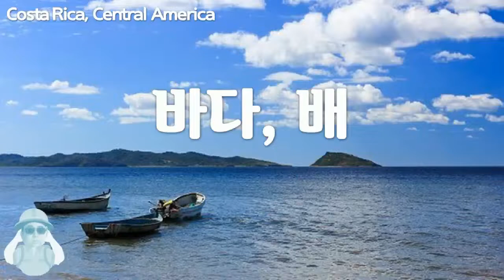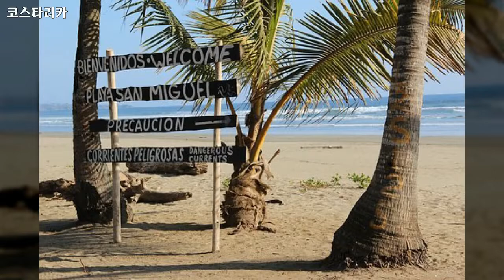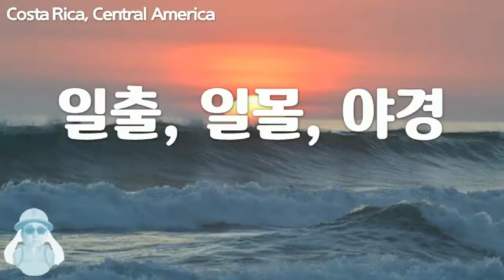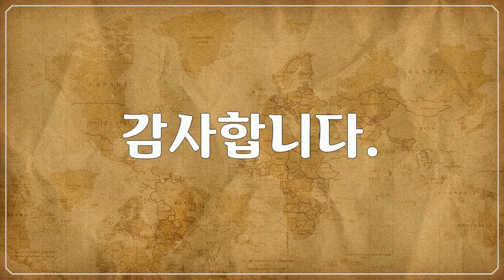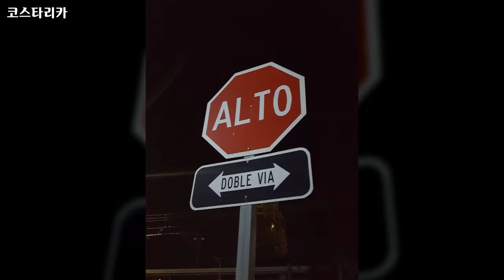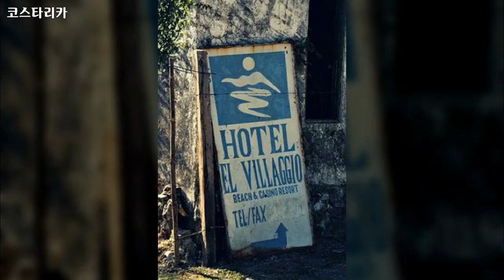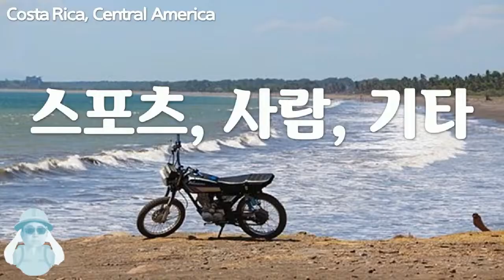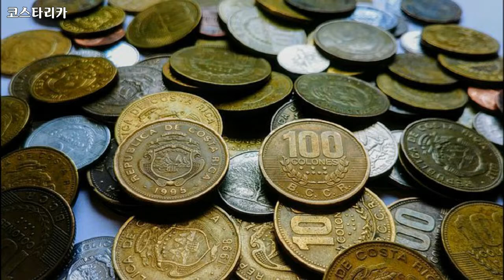코스타리카 전체영상, Costa Rica, 바다, 화산, 일출, 꽃, 열매, 나무늘보, 원숭이, 이구아나, 거북이, 나비, 공작새, 앵무새, 건축물, 댐, 스포츠, 커피, 디저트